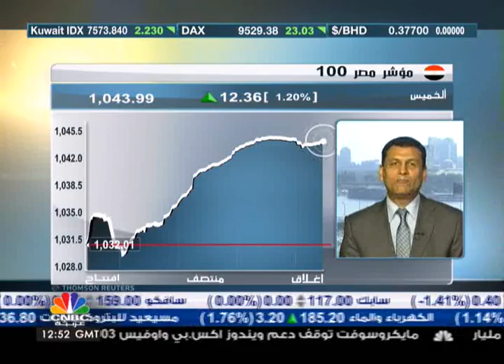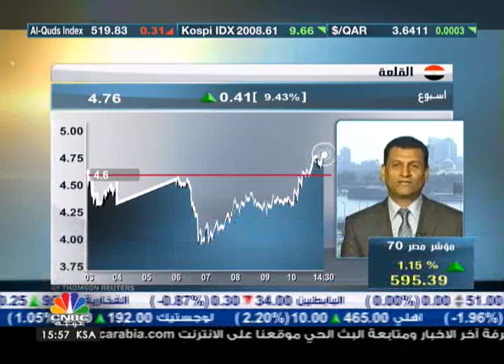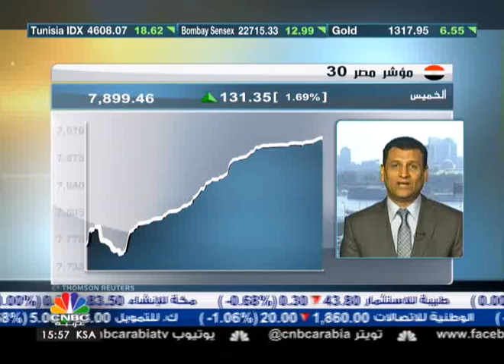أسبوع حافل للبورصة المصرية بين ارتفاع وانخفاض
أنهت السوق المصرية تداولاتها اليوم على ارتفاع بدعم من المؤسسات المصرية والأجنبية التي دخلت السوق اليوم.

المزيد حول أداء مؤشرات البورصة المصرية اليوم مع رئيس مجلس الادارة والعضو المنتدب لشركة الأوائل لإدارة المحافظ وائل عنبة :